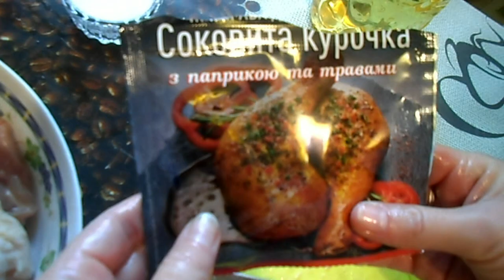Картофель в духовке просто. Рецепт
Запечённая картошечка с мясом в духовке